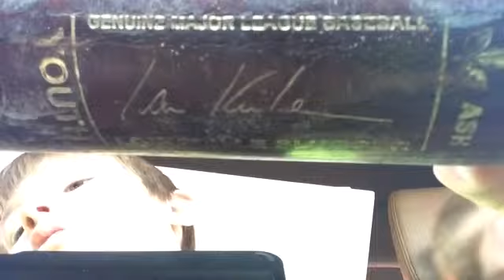Double vlogging action